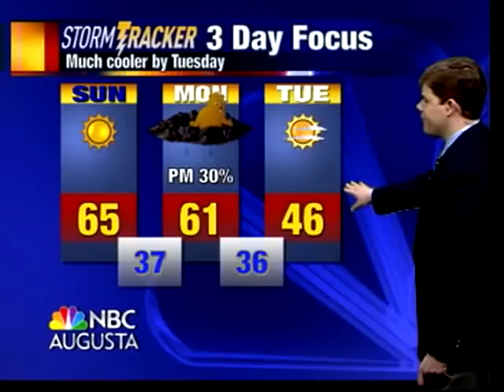The Newest Weekend Anchor (part 1)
The newest weekend anchor in Augusta, Georgia goes to work.